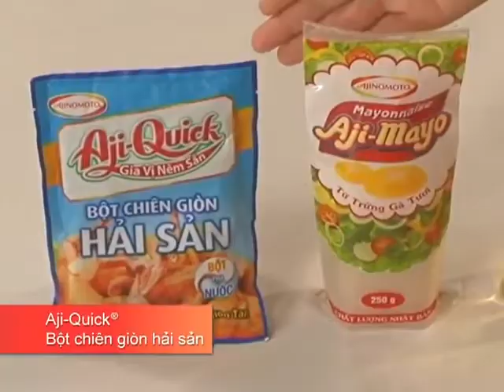Hướng Dẫn Cách Nấu Ăn Món Rau Củ Nhúng Bột Chiên Giòn Món Ngon Mỗi Ngày